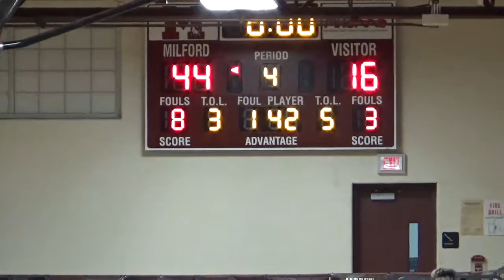JV MAVS vs WaterfordKett 2ndhalf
Feb 1, 2018  W